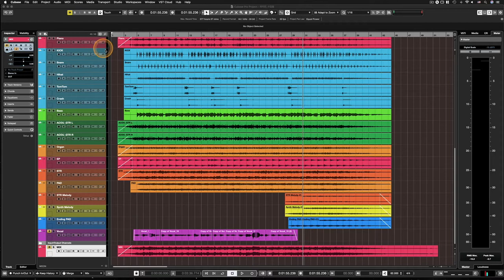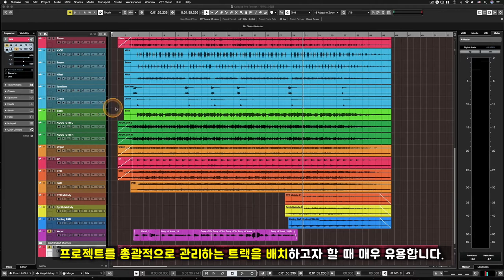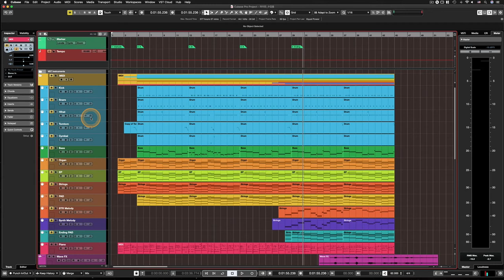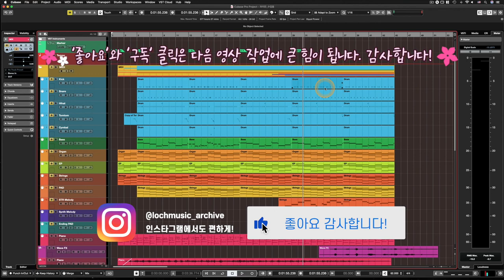[큐베이스 꿀팁] 프로젝트 창을 위아래로 나누기! | Divide Track List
알아두면 쓸모있는 큐베이스 프로 팁 #48 - 프로젝트 창을 위아래로 나누기! | Divide Track List

: 프로젝트 창에서 작업을 할 때 사용하는 트랙의 숫자가 많아져서 위아래로 스크롤 하다보면 그 프로젝트를 총괄적으로 관리하기 위해 만든 마커 트랙, 템포 트랙, 어레인저 트랙, 메트로놈 트랙 등등이 스크롤하는 위치에 따라 같이 올라갔다 내려갔다 하면서 보였다가 안보였다 하게 됩니다.

그럴 때 트랙의 숫자가 얼마나 많던지 간에 스크롤과 상관없이 늘 상단에 위치해서 노출된 상태가 유지되었으면 하는 트랙들을 이 Divide Track List 기능으로 편리하게 배치해놓을 수 있습니다. 즉, 프로젝트 창을 위 아래로 나누게 되는 것이죠. 그 외에도 자신의 작업 환경에 맞게 다양하게 트랙을 배치하는 등의 응용이 가능합니다. 이번 영상에서는 너무나도 간편한 그 Divide Track List 기능에 대해 알아봅니다.